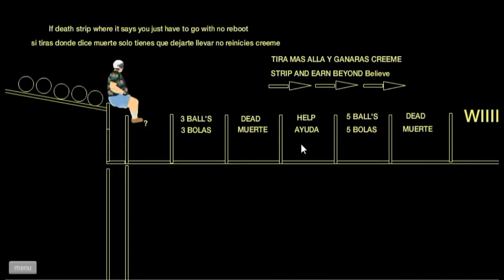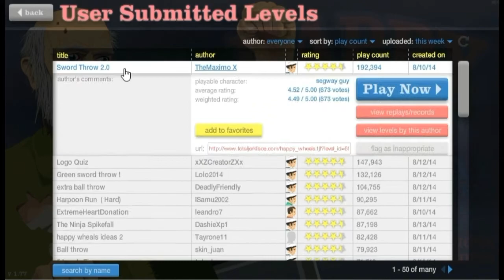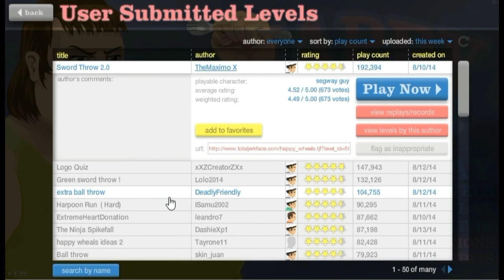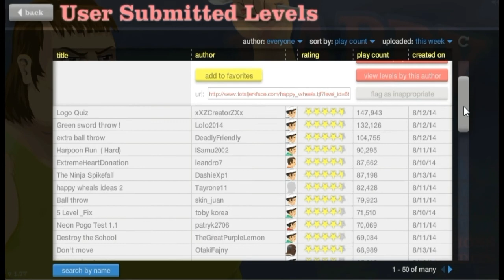Happy Wheels: I'M GONNA DIE!!!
Jay & Mike decide to play a little happy wheels to remember the old days!